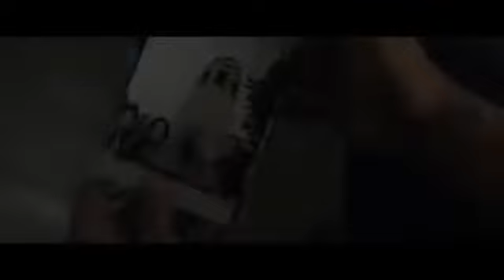San Andreas California Dreamin Official Trailer 2015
When the San Andreas fault triggers a magnitude 9 earthquake, a search-and-rescue helicopter pilot (Dwayne Johnson) must navigate the destruction from Los Angeles to San Francisco to save his daughter.